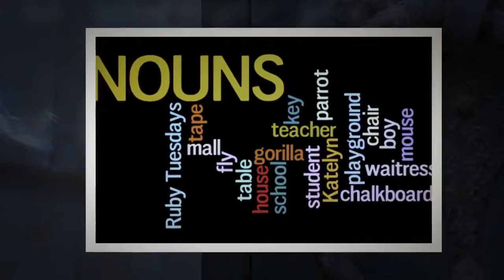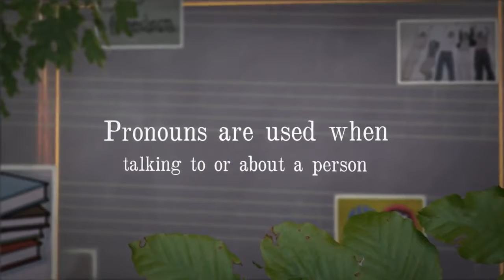Olivia Miller Language Arts